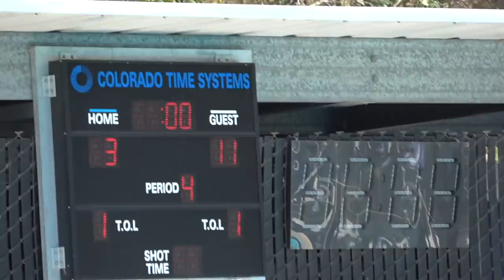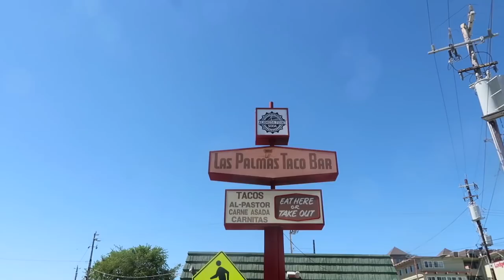IT'S BRENNAN THROWING KATIE INTO THE POOL AFTER THE GAME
WELCOME TO THE FAMMELLY! Brennan plays his last Junior Olympic water polo game in California and we all go celebrate at the beach in Santa Cruz.  Dadio and Ryan check in and 3rd time's a charm!  Join Our Adventure!